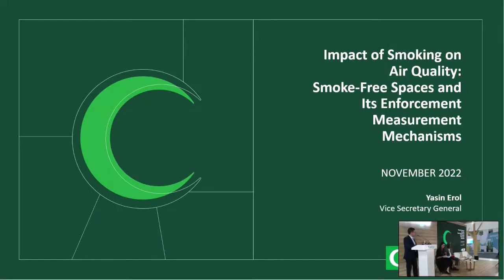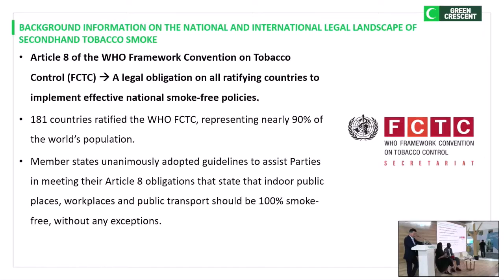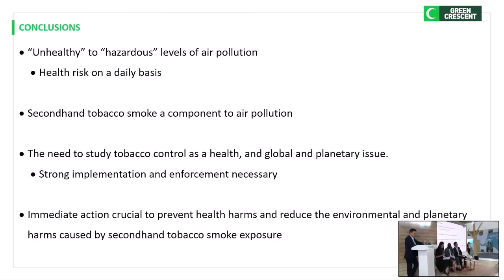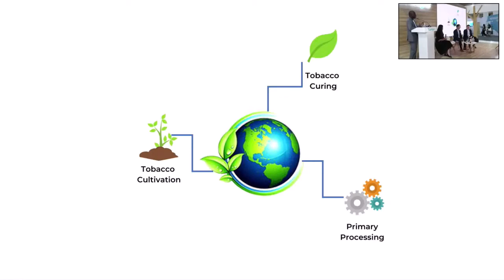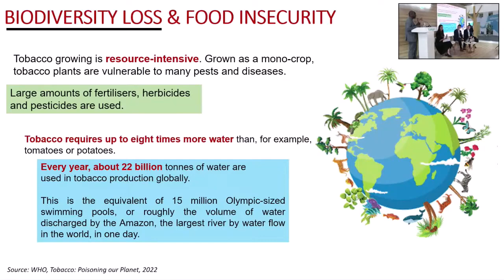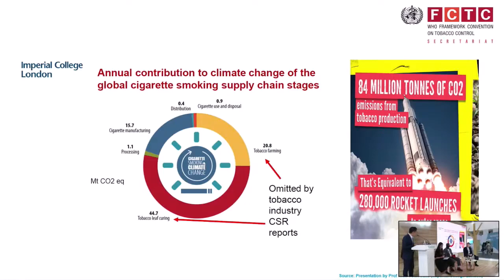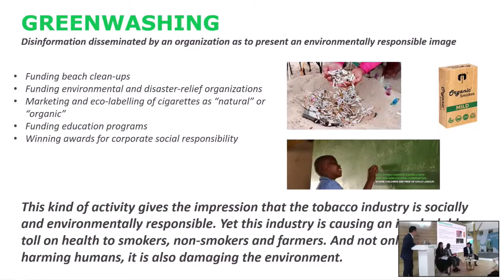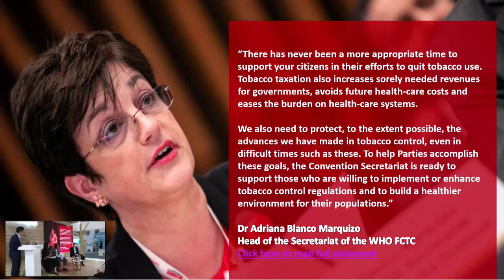COP27 Side Event 17 11 2022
On the sidelines the 27th Conference of the Parties (COP27) to the United Nations Framework Convention on Climate Change, the African Tobacco Control Alliance (ATCA) joined the Turkish Green Crescent Society and the Secretariat of the WHO Framework Convention on Tobacco Control (WHO FCTC) in organising this side event entitled “Tobacco consumption as an environmental sustainability issue: environmental impact of tobacco products and proposed solutions that complement the solution for its negative health effects”.

Panelists include:

1. Yasin Erol, Deputy Secretary General, Turkish Green Crescent Society (TGCS)

2. Leonce Dieudonne Sessou, Executive Secretary, African Tobacco Control Alliance (ATCA)

3. Kelvin Khow Chuan Heng, Programme Manager, Secretariat of the WHO Framework Convention on Tobacco Control (WHO FCTC)